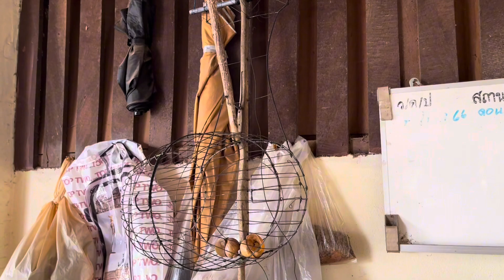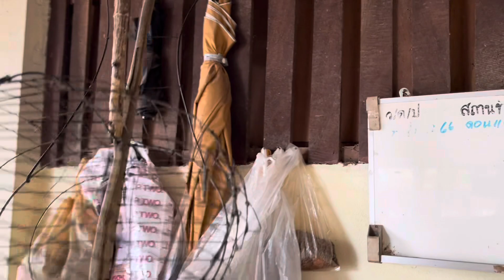ยามพ่อสวาท อ.สุวรรณภูมิ